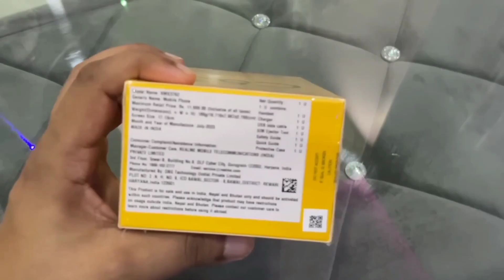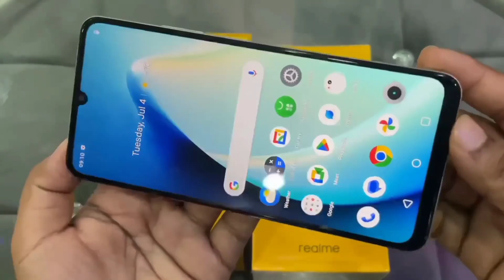Realme C53 Unboxing, First Look & Review 🔥| Realme C53 Price,Spec & Many More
RelmeC53 buy👇👇